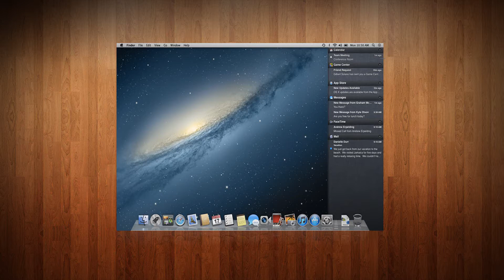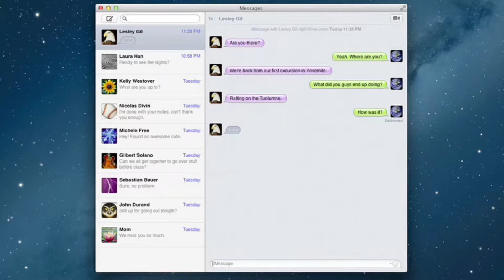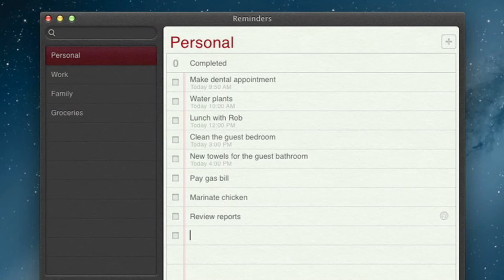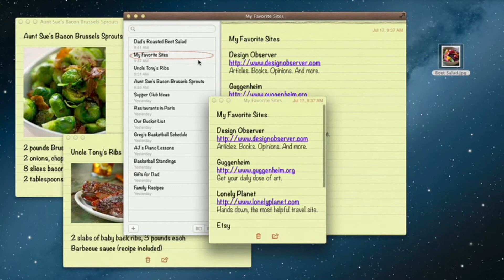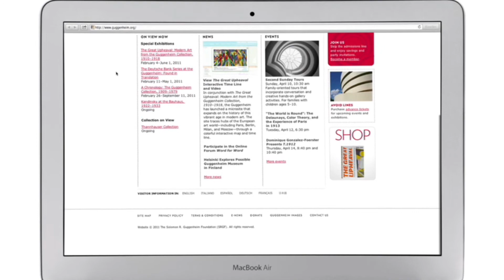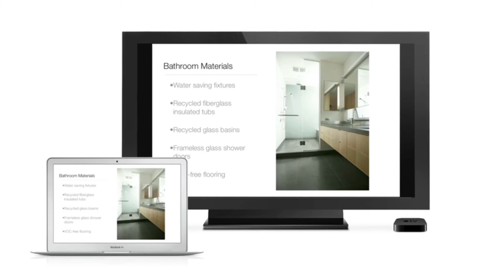[INFO] OS X Mountain Lion, el nuevo sistema operativo de Apple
En el día de hoy, Apple nos ha sorprendido con la inminente noticia de su nuevo sistema operativo, Mountain Lion, el cual incorpora importantes y magnificas funciones nuevas, tales como iCloud, Recordatorios, iMessage, y muchísimas más.